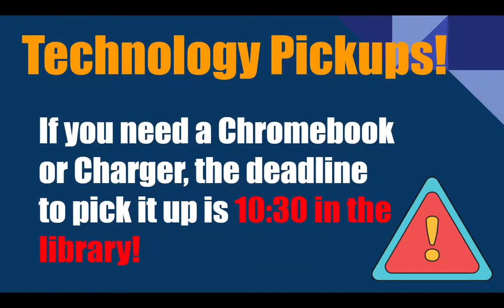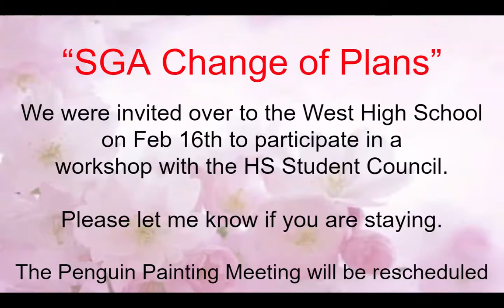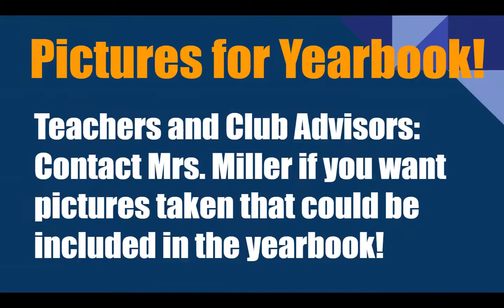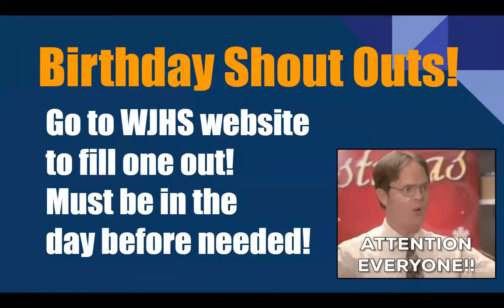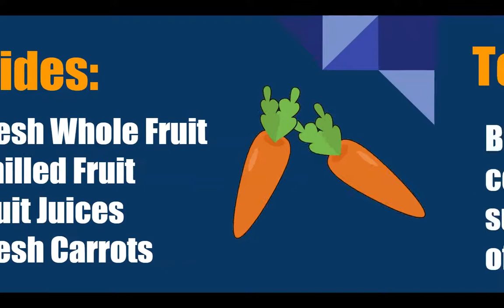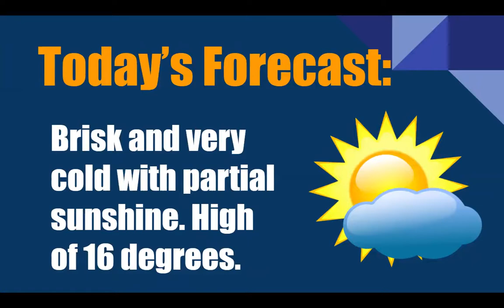WJHS LIVE! Daily Announcements for 2/14/22